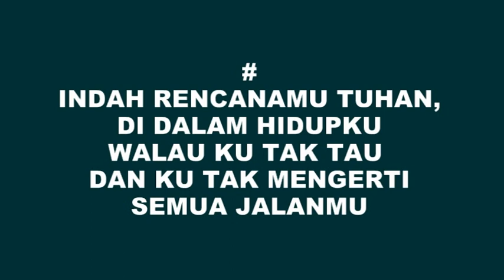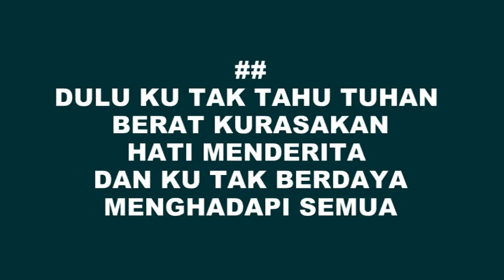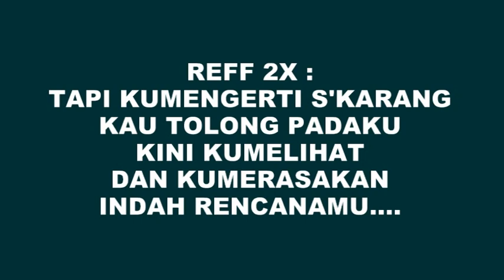Indah rencanamu karaoke ugasanta D